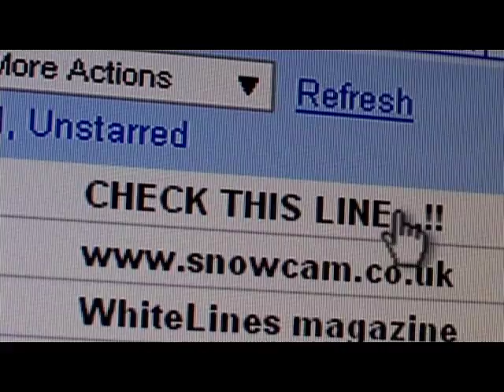Action Cameras, Demo Snow POV.1.5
Here is a promo video of the new POV.1.5
It's from far the best kit on the market :
Waterproof, DVD quality, wide angle, wireless remote control ...